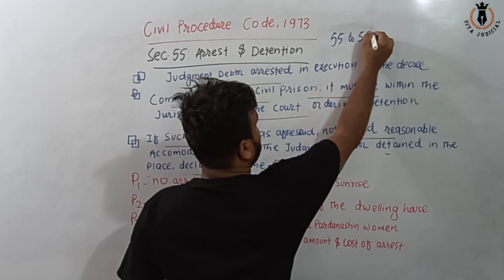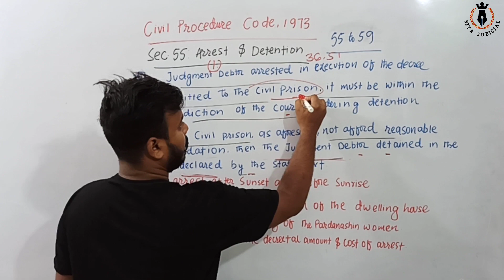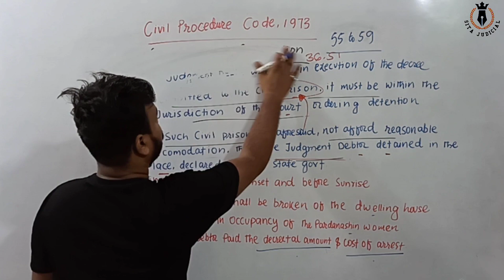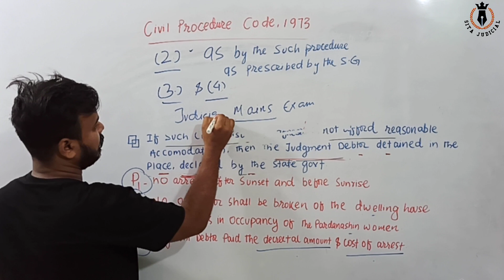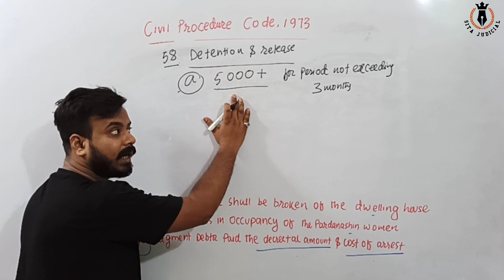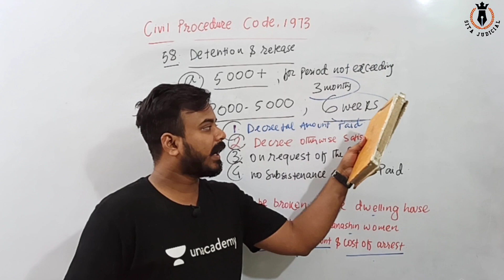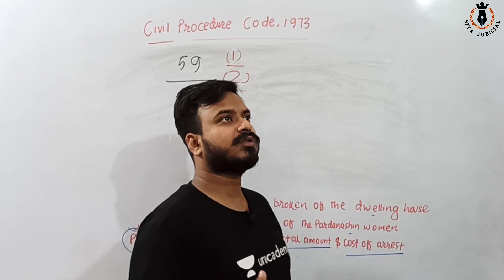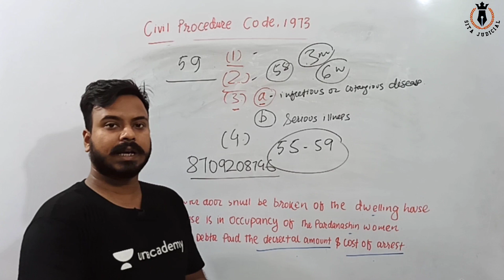Section 55 56 57 58 & 59 Of Civil Procedure Code | CPC 1908 Lecture Series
CPC 1908 Lecture Series
Section 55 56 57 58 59  Of Civil Procedure Code 1908

In This session,Sonu Kumar will discuss On CPC 1908 .Tis Civil Procedure Code Lecture Series will boost your study.In this section we deals with Sec-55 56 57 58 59 .It will be helpful for the aspirants preparing for judiciary-PCS (J).This session Will be conducted in Hindi

📚Today's Live Class Link(Free Live Class On CrPC & Evidence Act )

Unlock code-LAWISLIFE

Join Judicial Exam Preparation Group 👉

WhatsApp Judicial Group Of LAW IS LIFE TEAM-

Buy 12 months or 18 months Plus subscription and get 3 Months extension FREE!!! OR
by purchasing 24 months subscription & getting 4 Months extension absolutely FREE!!!

Leverage your preparation over other Judiciary aspirants! Don't miss this opportunity!

Get the Accelerated Advantage!
Avail the Unacademy Judiciary - PCS(J) Subscription before the Price Hike.

*Boost your Judiciary preparation by purchasing 12/18/24 months or 18 months Plus subscription and getting a 3 Months Subscription FREE!!! OR
by purchasing 24 months subscription & getting 4 months Subscription absolutely FREE!!!
Grab this limited period offer NOW!
Note - Free extension will take 20 days to reflect in the account

Best Books for CPC check Out:-